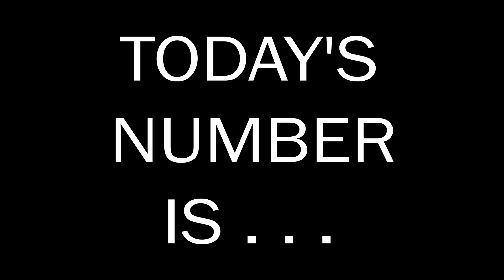Number of the Day 14.05.2024